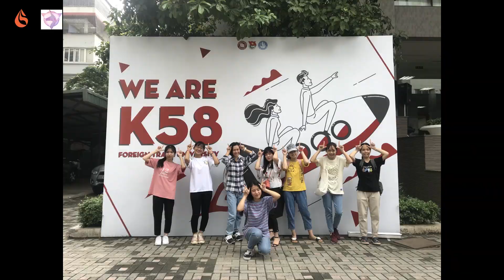[LSC FTU] Phóng sự nhập học K58 - Team Yours